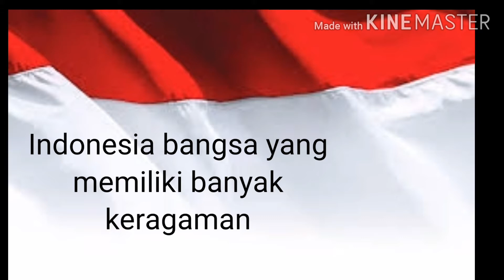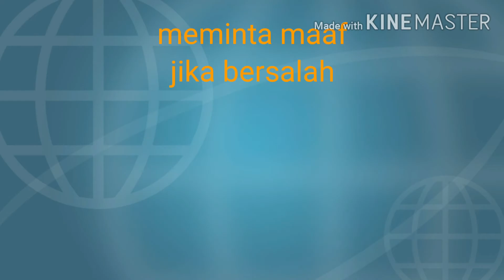Materi PPKn (kerja sama dalam keberagaman) kelas 4